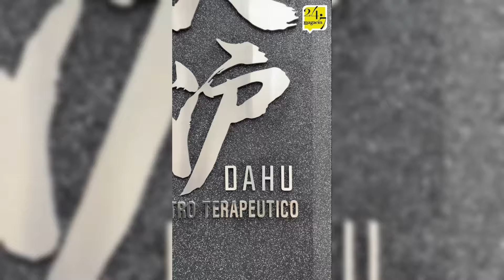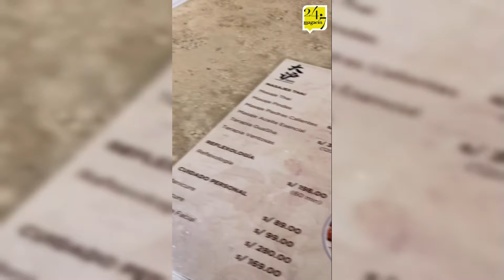Dahu: El centro terapéutico especialista en aliviar el estrés mediante masajes tailandeses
Dahu el centro terapéutico que ofrece una nueva propuesta en masajes tailandeses que combina técnicas de medicina tradicional china para equilibrar cuerpo y mente.